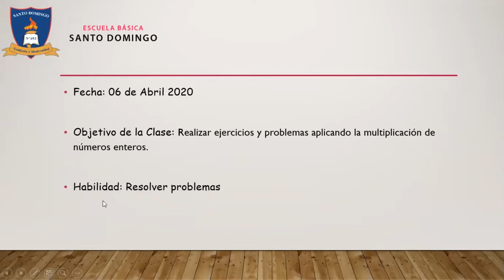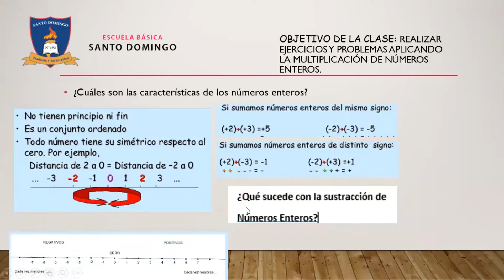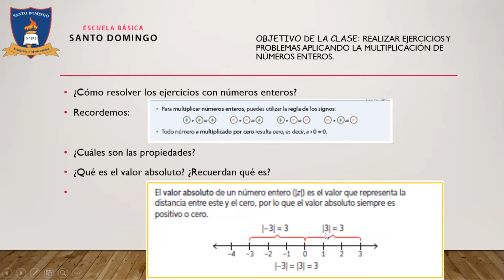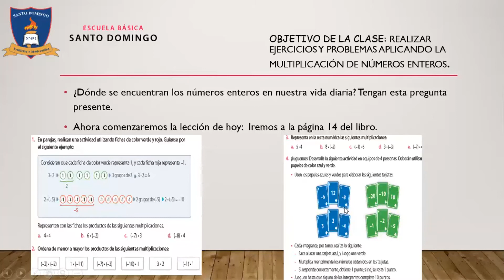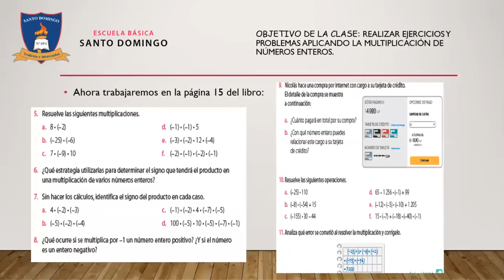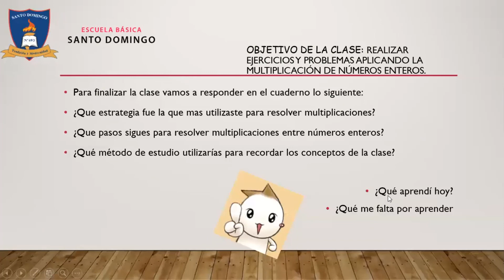Clase 3 Matemáticas 8° Básico